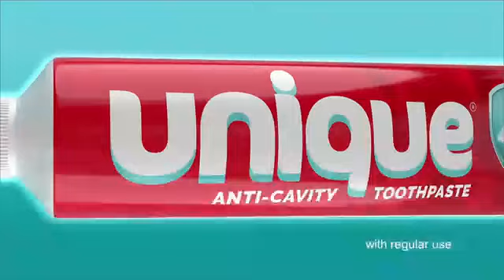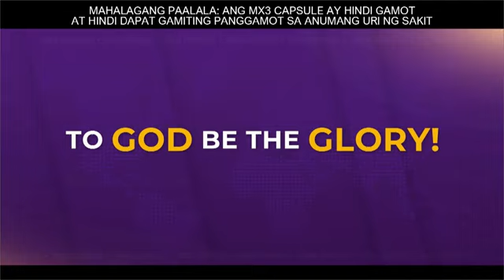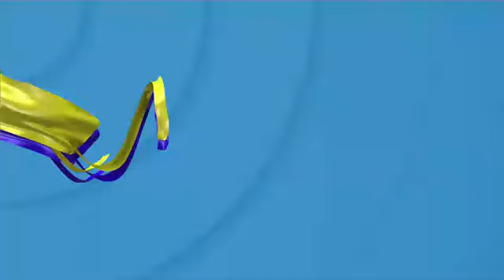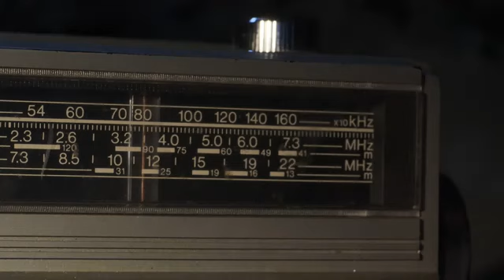DZRH News Part 3 June 8, 2024 (Saturday)